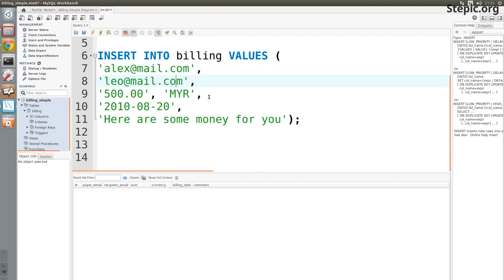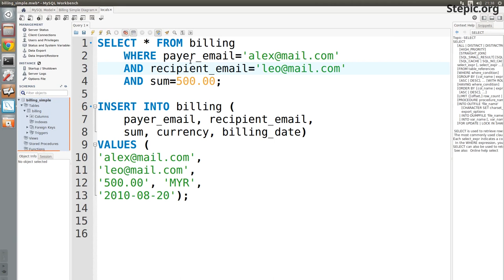Введение в базы данных - 8 урок. Базовые операции SQL